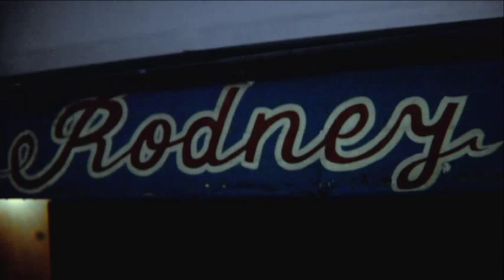Trailer Rodney La película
Dirigida por Diego Rafecas. Producida por Zazen Producciones y Matiz.
Elenco: Valentina Bassi - Sebastian Cantoni - Sofía Gala - Daniel Fanego - Tomás Fonzi - Diego Rafecas - María Ucedo